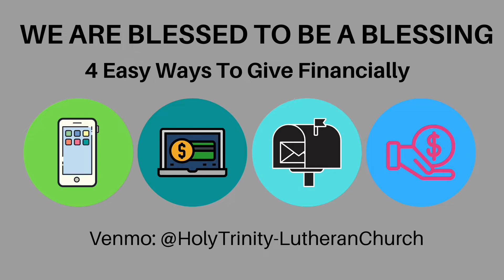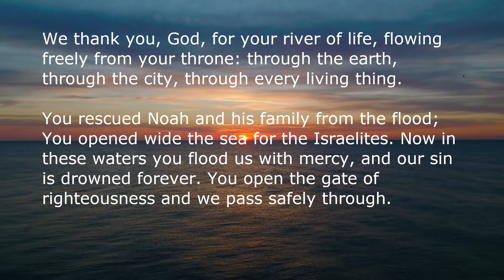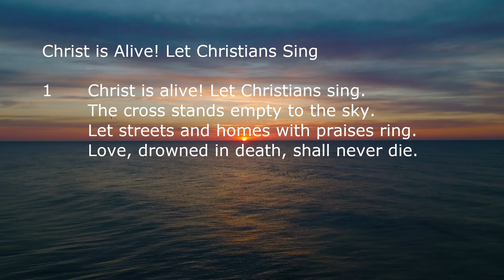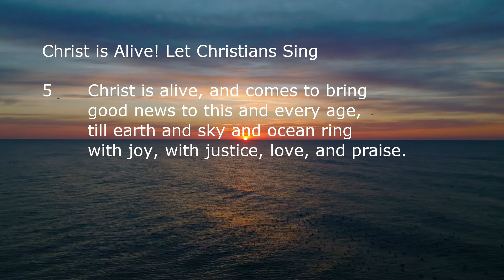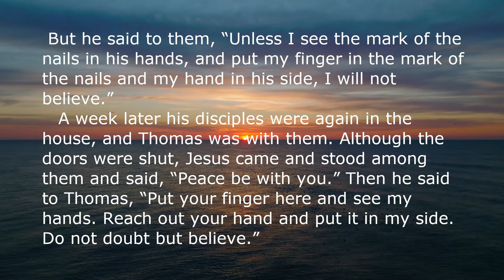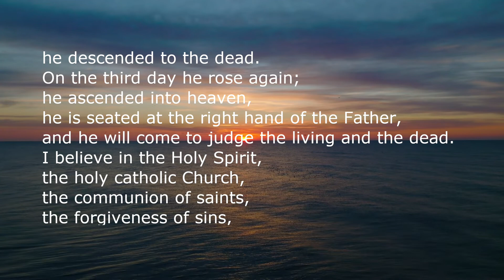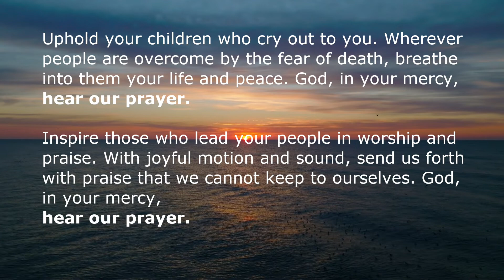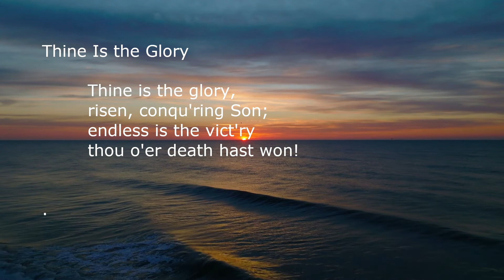April 24, 2022 Worship